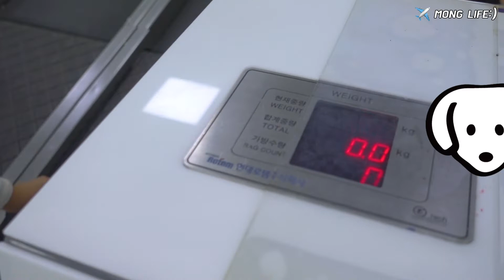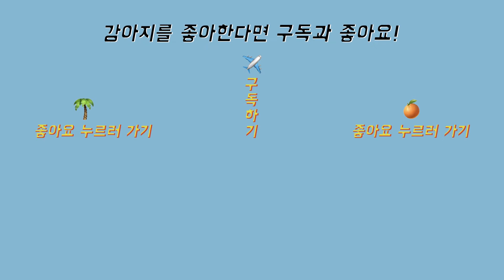[JEJU Vlog🌴] 제주도에서 강아지와 산책하고 밥먹고 카페가기 | 제주도 애견동반 식당/카페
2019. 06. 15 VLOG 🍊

애견 동반 식당/카페는 애견 전용 시설이 아닙니다. 각 공간별 규칙을 잘 지켜 주시고 전용 시설이 아닌 만큼 마킹을 하거나 짖고 뛰어다니지 않게 각별히 관리하며 이용해 주세요 :D